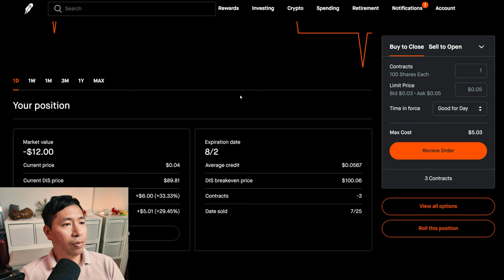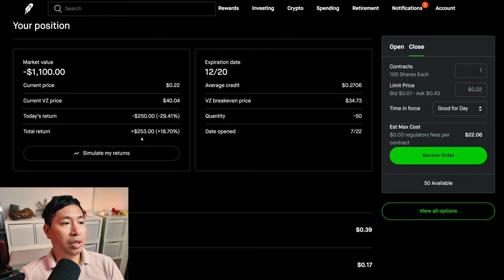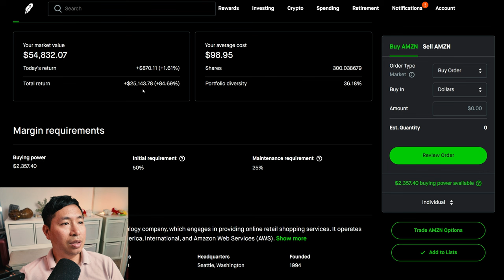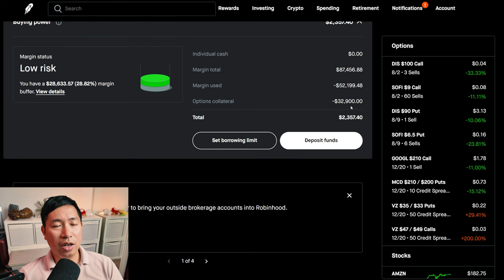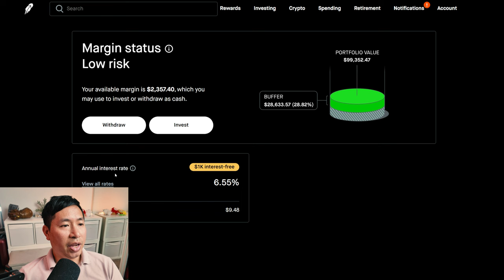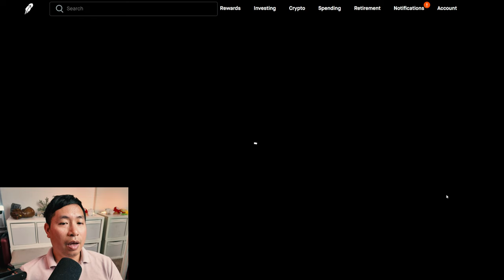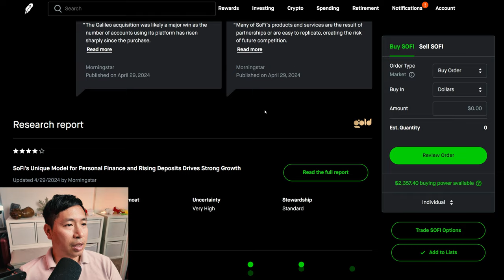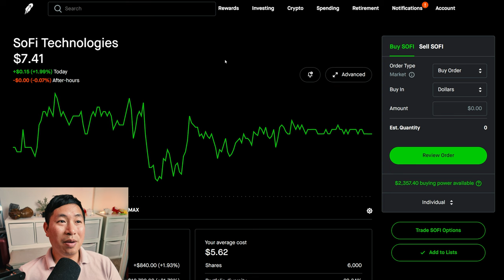$99K Robinhood Portfolio Update 📈 How To Make Money On Robinhood 🚀📈